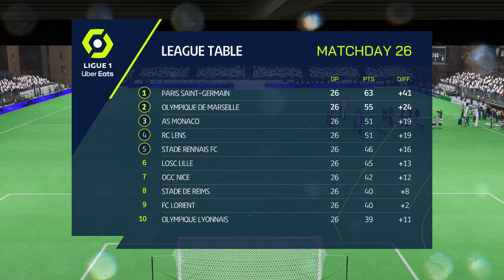FIFA 23 | Angers vs Toulouse FC - Ligue 1 Uber Eats | Gameplay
This video is the gameplay of Angers vs Toulouse | FIFA 23 | Ligue 1